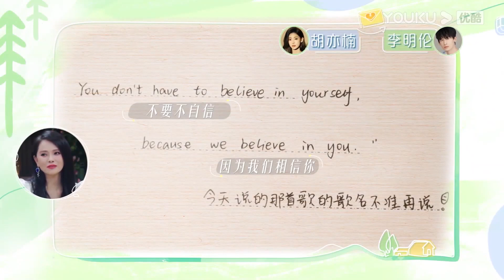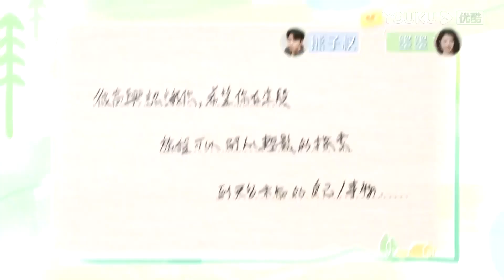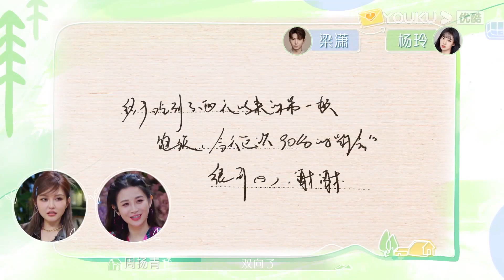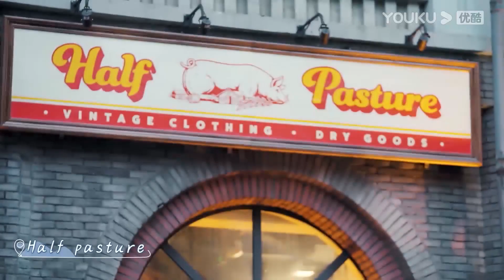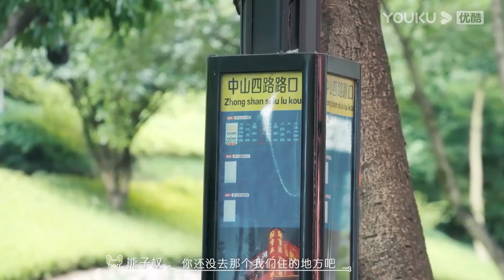墨墨小熊雨天浪漫约会，一起撑伞自拍，这也太甜了！|我们恋爱吧 第五季Relationship S5 伊能静/秦霄贤/周扬青/汪聪/姜振宇/高文君